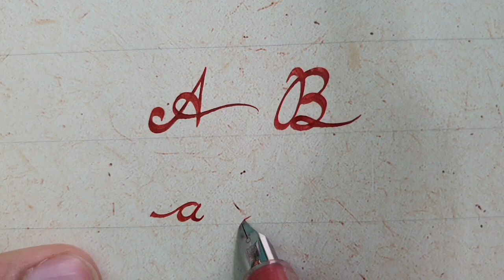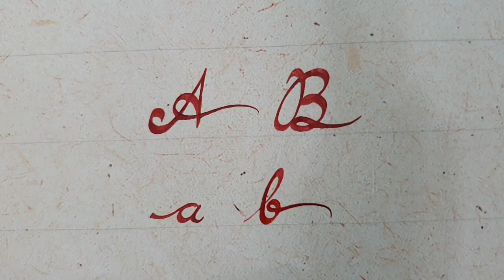Cursvie Writing A & B